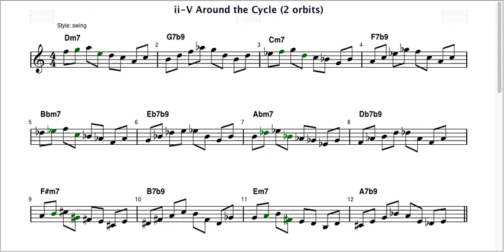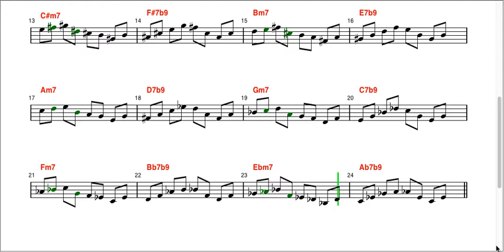ii-V around the cycle (2 bars per ii-V)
ii-V progression around the cycle using 2 bars per ii-V. Each ii-V advances two steps around the cycle, which is why we need two separate orbits.